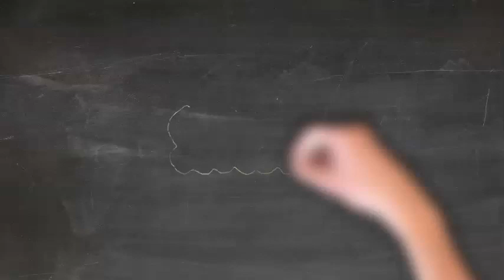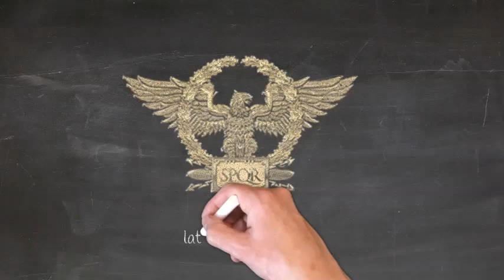A scripted Latin conversation (with English translation)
The Latinum Institute has been publishing Latin and other courses from the traditional school curriculum, including handwriting, Latin, Hebrew, Aramaic, French and more online since 2006.
*Beginner's Latin
*Intermediate Latin
*Advanced Latin
*Handwriting
*French
Latinum has been building up an extensive audio catalogue over more than ten years.